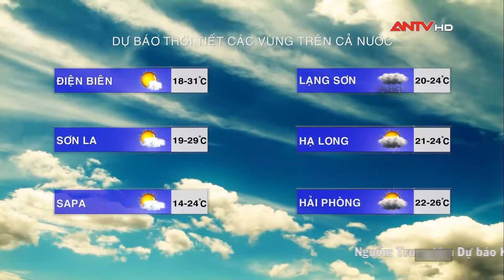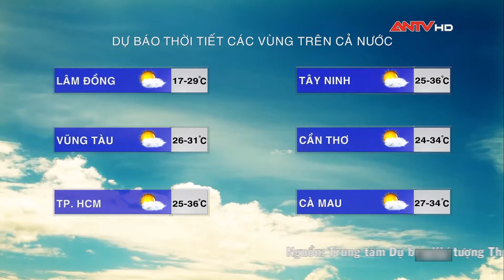Dự báo thời tiết ngày 22/3: Hà Nội mưa nắng đan xen, nền nhiệt tăng nhẹ | ANTV